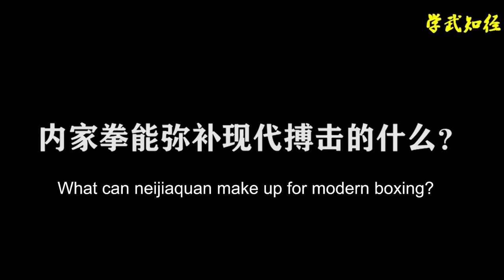Difference :Neijiaquan vs Western Fighting: 6.Neijiaquan: 12 arms exert force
After reading the course, do you understand the difference? Welcome to join the "Hunyuanzhuan" to learn Neijiaquan course. Welcome to connect 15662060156